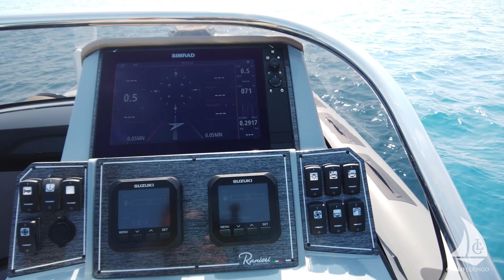Ranieri Cayman 28.0 Executive - ANTEPRIMA 2021 | IL TEST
Tanto spazio ma soprattutto tanta stabilità a bordo di questo @Ranieri-International Cayman 28.0 Executive!
La combinazione con i due @SuzukiMarineItaliaassicura consumi di tutto rispetto senza rinunciare alle prestazioni. Scopri come si comporta!

I migliori prodotti su amazon

Prezzo di listino: €79.800 + iva